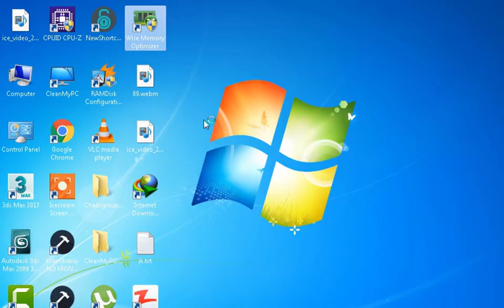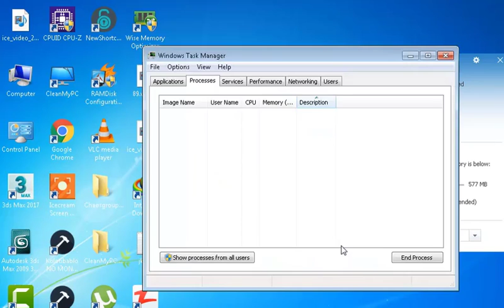How to Reduce RAM Usage Without Ending Processes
In this video, I have show how you can optimze your PC RAM usage without ending your processes by using a simple software called as wise memory optimizer